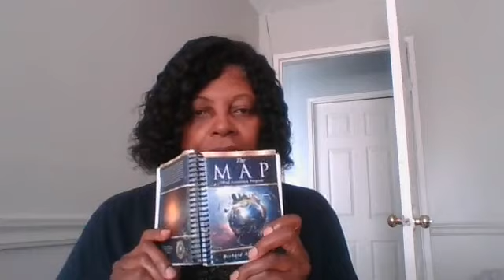The Magic of Personality tests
The Magic of Personality Tests: How They can Enhance your Personal & Professional lives themapbook @CreateWealthNetwork